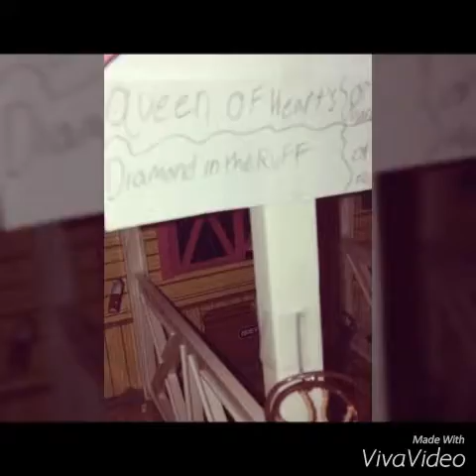Breyer Barn tour + Review:)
Shout outs go to Maple wood stable And Daisy Stalls 😛💗😜👌🏻🦄🐴